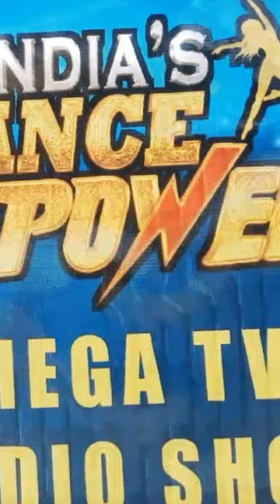India dance power Mega TV studio Round odition Avanya Parwana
India's dance power biggest TV reality show
mega TV studio Round
Delhi odition , sukhdav vihar